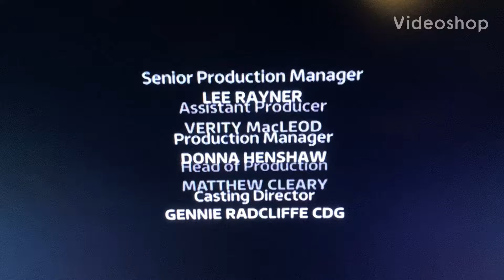BRAND NEW! Argos fast track delivery sponsors coronation ST.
R.I.P corrie meerkat adverts/ hello argos corrie adverts